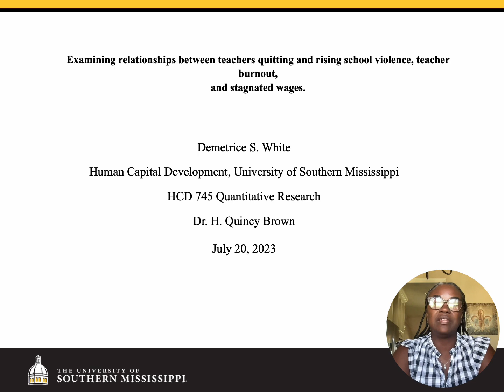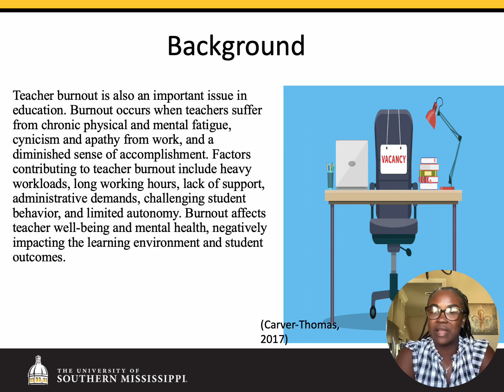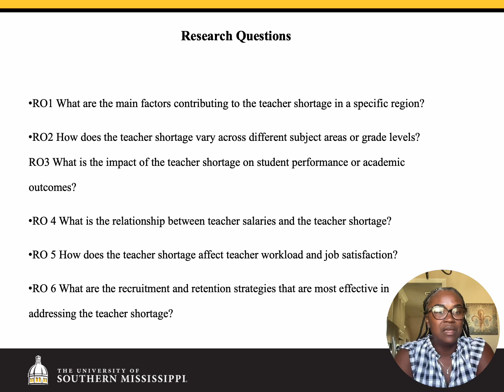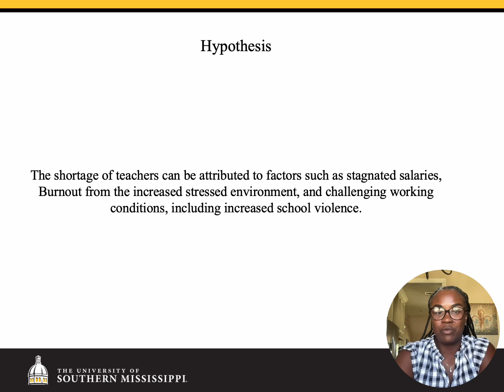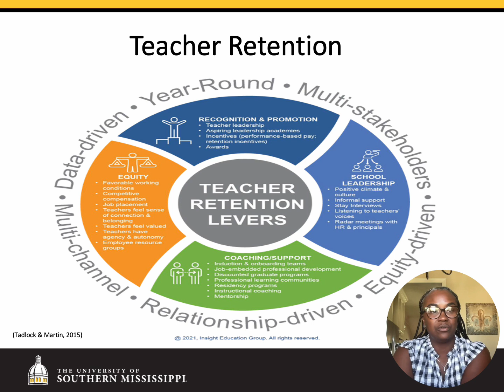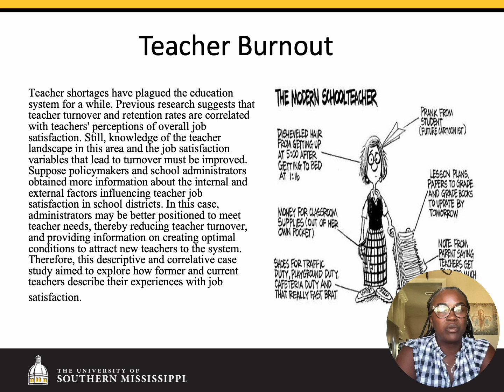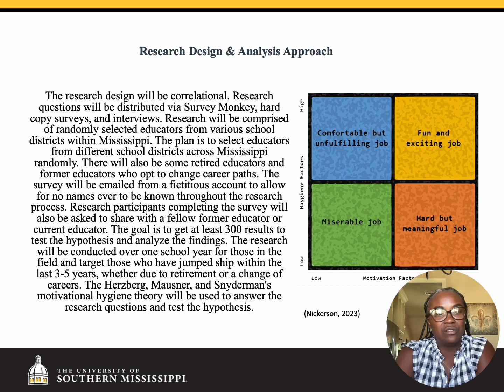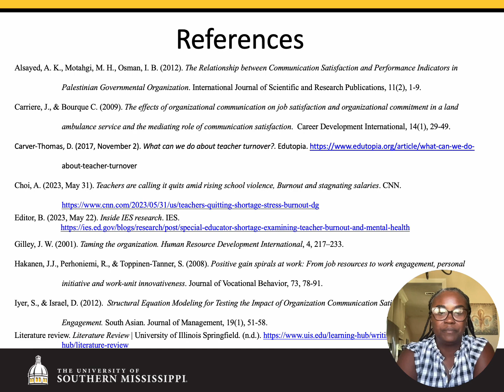Demetrice White HCD 745 Final Presentation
Examining relationships between teachers quitting and rising school violence, teacher burnout, and stagnated wages.